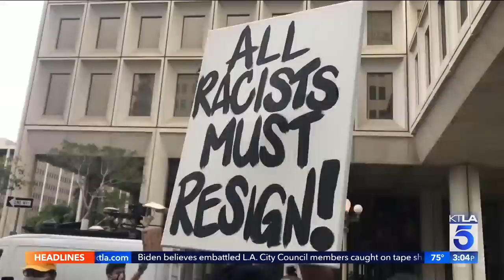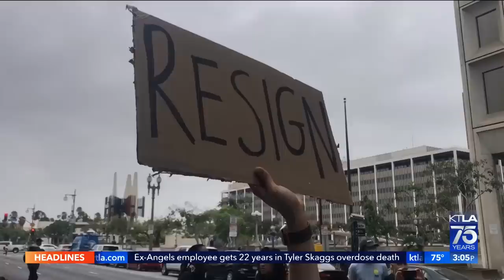Calls for council members heard on recording to resign continue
Calls grew louder for three members to resign following leaked audio from a meeting last year that revealed racist and offensive remarks. Kimberly Cheng reports for the KTLA 5 News at 3 on Oct. 11, 2022.